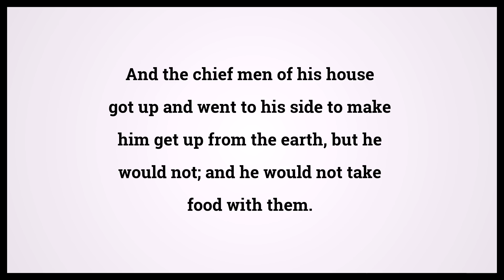Holy Bible Second Book Of Samuel 12:17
Video shows Holy Bible Second Book Of Samuel Chapter 12 Verse 17: And the chief men of his house got up and went to his side to make him get up from the earth, but he would not; and he would not take food with them. Powered by MaryTTS. Text taken from Bible in Basic Edition. Bible Second Book Of Samuel 12:17